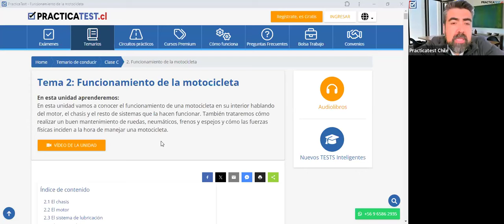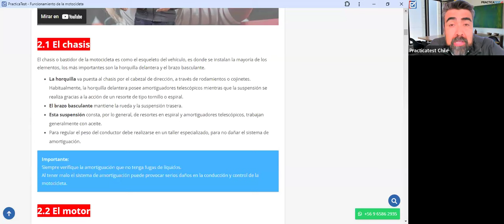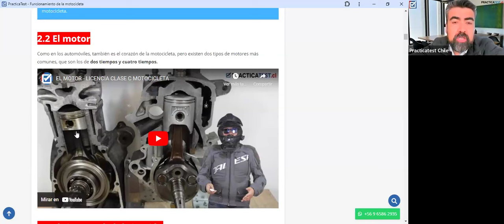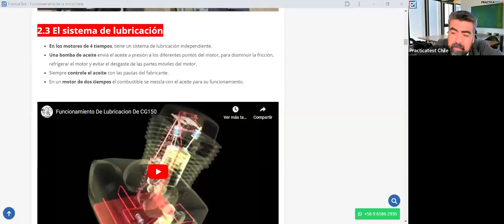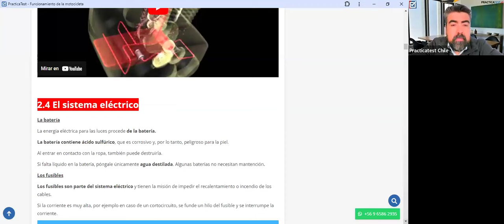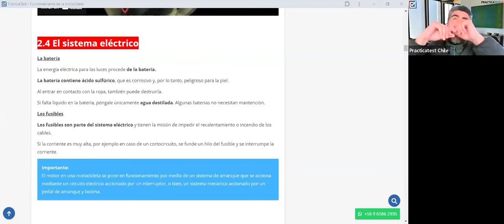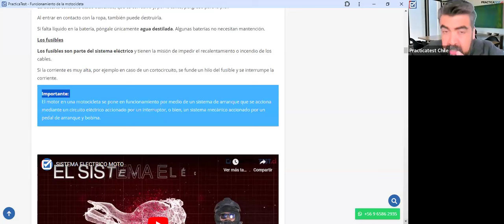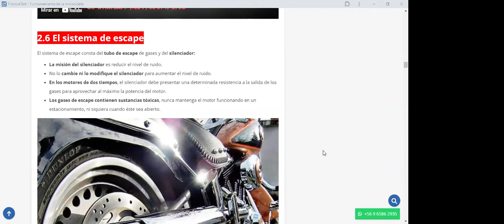417. TEÓRICO CLASE C - Licencia de conducir Chile 2024 - Examen Teórico DE EDUCACION VIAL